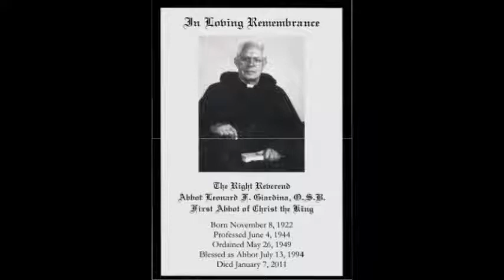"Living in times worse than the days of Noah." (2008)-Sermons of Abbot Leonard Giardina, O.S.B.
Sermons by Abbot Leonard Giardina, O.S.B.
"Living in times worse than the days of Noah."
The Twenty-Seventh Sunday after Pentecost (2008)

Abbot Leonard Giardina, O.S.B. was a Traditional Roman Catholic priest of the Benedictine Order. He operated and spiritually directed the faithful at Christ the King Monastery in Alabama until his death. He was known for his holy priesthood, his knowledge of the Catholic Faith, kindness and true charity that is so often overlooked by traditionalists.

The Right Reverend Abbot Leonard Giardina, O.S.B.
Born: November 8,1922
Professed: June 4, 1944
Ordained: May 26, 1949
Blessed as Abbot: July 13, 1994 (by Bishop Robert McKenna, O.P.)
Died: January 7, 2011